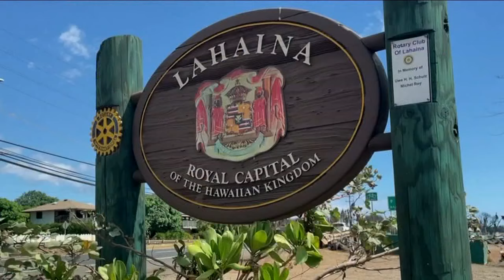President Biden and First Lady traveling to Maui to meet with wildfire survivors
The first couple will meet with first responders and be briefed by state and local officials about the ongoing response. Melissa Adan has the latest from Maui.